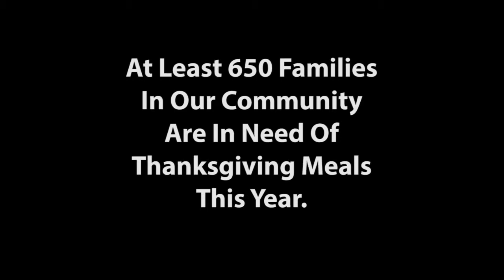The Salvation Army & Joe Bowman Auto Plaza Turkey Drive 2014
Joe Bowman Auto Plaza in Harrisonburg, Virginia, supports the Salvation Army Turkey Drive to help provide a Thanksgiving meal to those in need in our community.